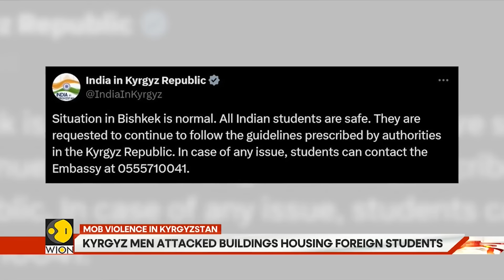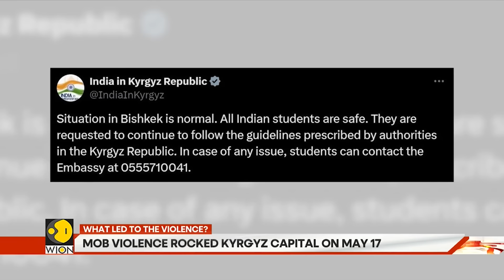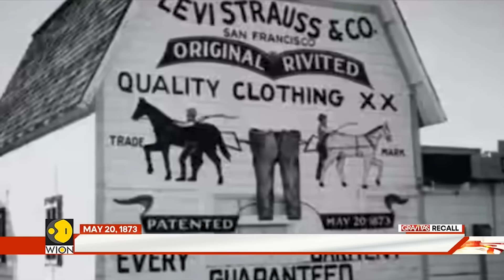Why were Americans trying to pull a coup in DR Congo? | Gravitas Highlights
Authorities in DR Congo say at least three American citizens were involved in a coup attempt that DR Congo's defence forces thwarted on Sunday. The armed men had attacked the Presidential Palace. The plan was also to attack the homes of top politicians. Gravitas brings you the full story.